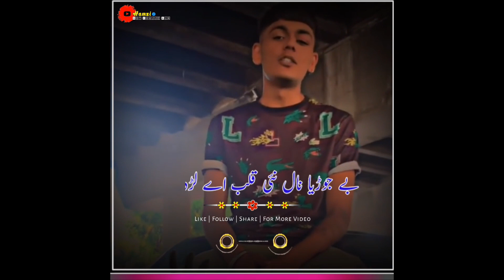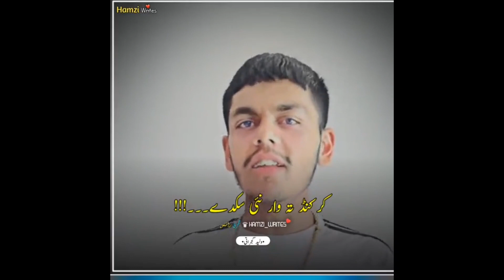TikTok Trending Attitude Poetry Status | Badmashi Dohry Status | Tiktoker Waleed Gujrati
TikTok Punjabi Poetry
Tiktok Attitude Poetry Status